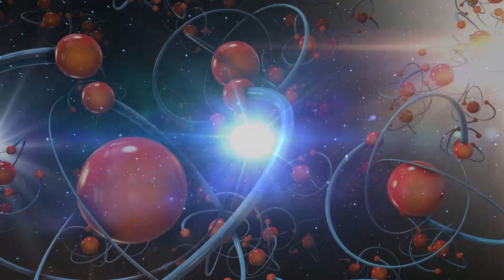Las impresionantes imágenes del telescopio espacial James Webb Earendel sorprenden al mundo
El telescopio espacial James Webb ha captado un destello de la estrella más distante conocida en el universo, que había sido anunciada por científicos que utilizaban el predecesor de Webb, el telescopio espacial Hubble, hace solo unos meses.